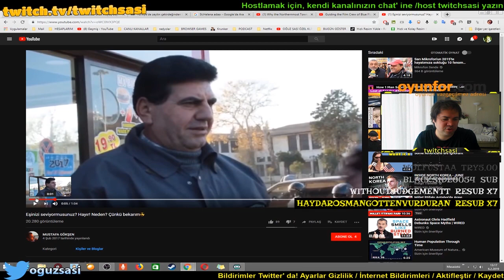Oğuz Sasi Hayatının Aşkını Bulup Yayını Kapıyor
📌 Sasi'yi sosyal medyadan takip et
📌 Domal